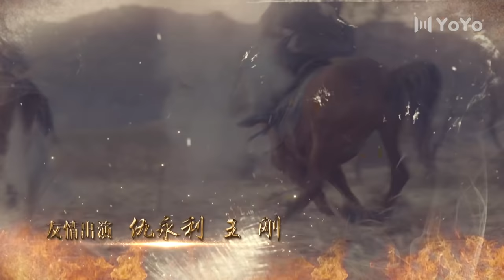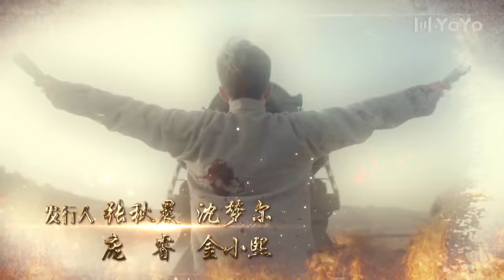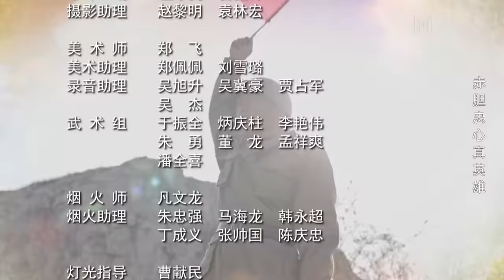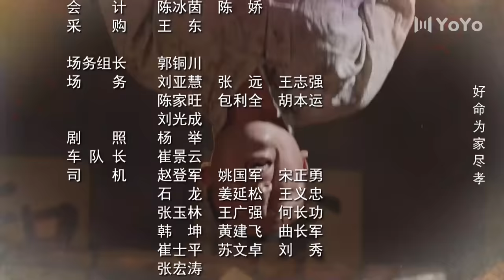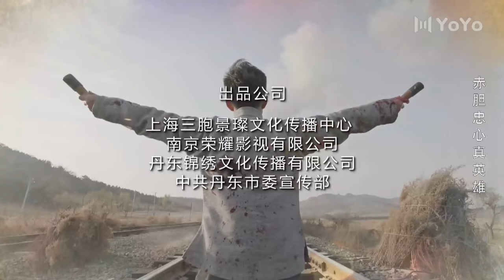【ENG SUB】丁大命EP26：赵三龙绑架关山杏到山寨（林家川/朱锐/李思博/白鸽/迟嘉)